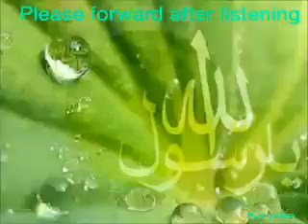Dua young men